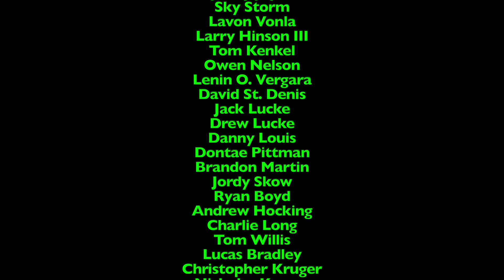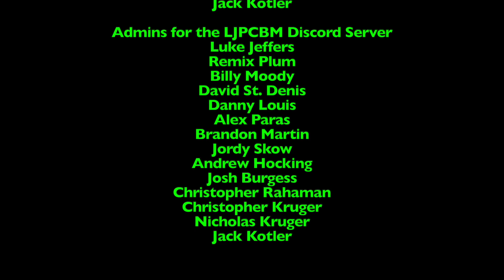Lunchtime with LJPCBM/Kwelp - Episode 662